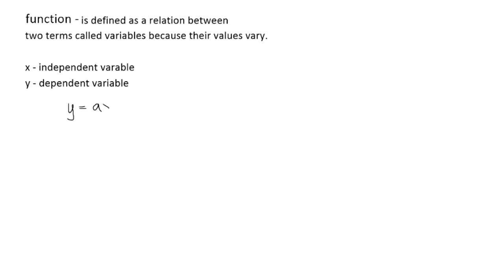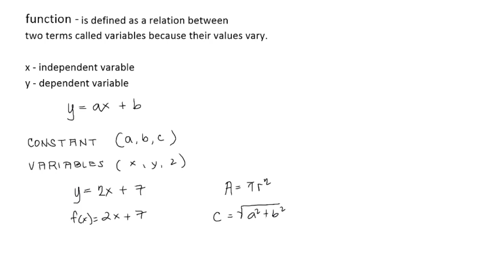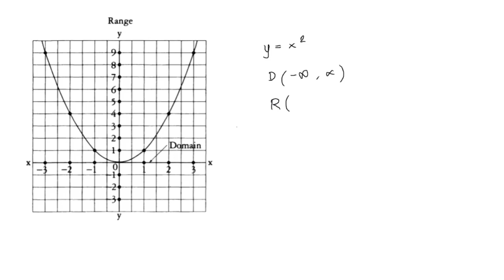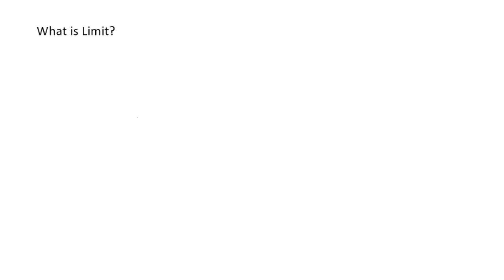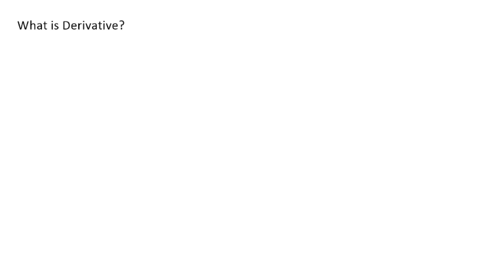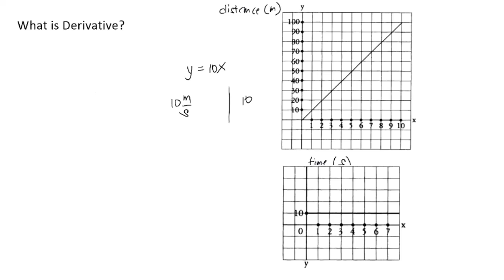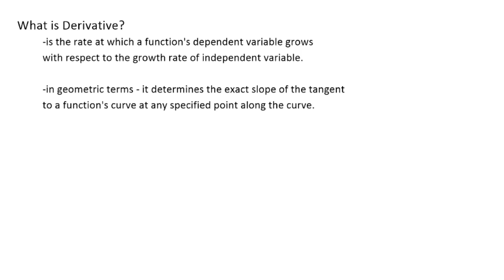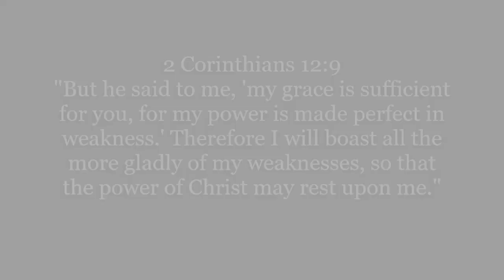Introduction to differential calculus - - TAGALOG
What is differential calculus? It is the rate of change or the slope of the curve. In this video, we will learn the importance of differential calculus in dealing with problems in math and also in real life situation.

Timecode
0:00 - Intro
0:08 - Functions
2:56 - Limits
6:49 - What is derivative
8:23 - Degree of smallness
10:51 - Sample problem

Reference :
Calculus Made Easy
by Silvanus P. Thompson, F.R.S and Martin Gardner